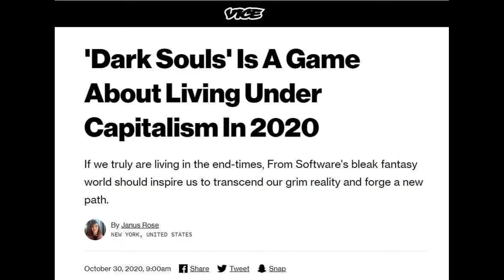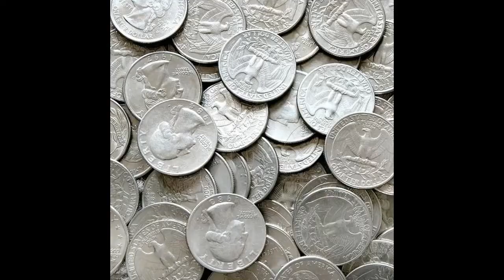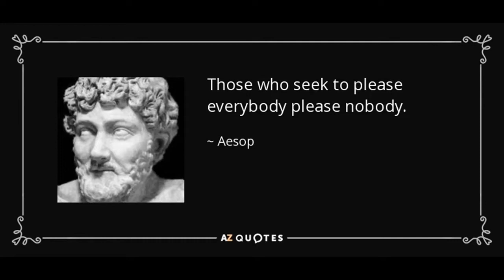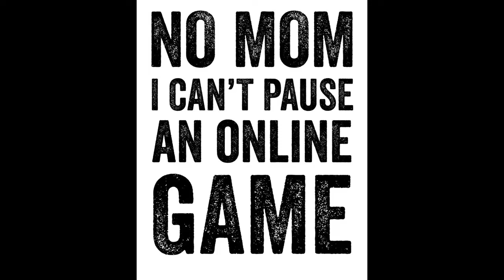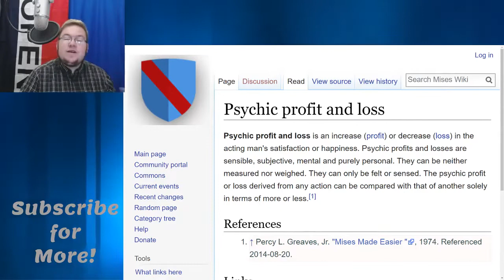The Soulslike: Psychic Profit and Marketing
Git good has become a cliche. Let us explore the meaning of Souls and Soulslikes with economics. Praise the sum!